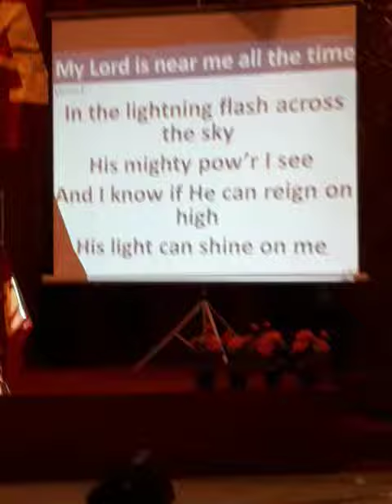My Lord is near me all the time.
With Tirzah.